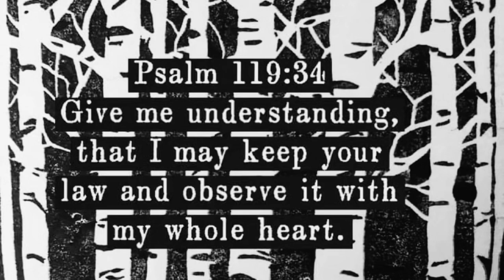117/117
C Hohner Marine Band played cross harp in G/C Hohner 364 Marine Band (bass) also played cross harp in G
Photos of me with my son and daughter
Art by Trula McKinney
Words by God

Be well, stay free and God bless everyone!